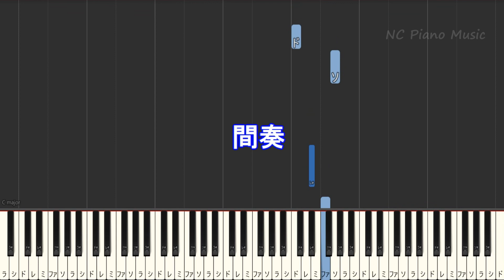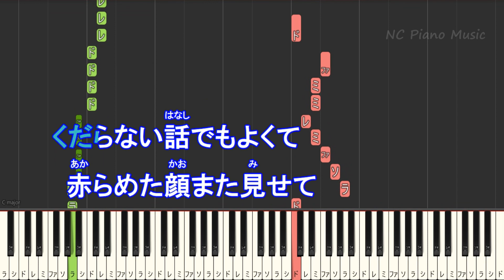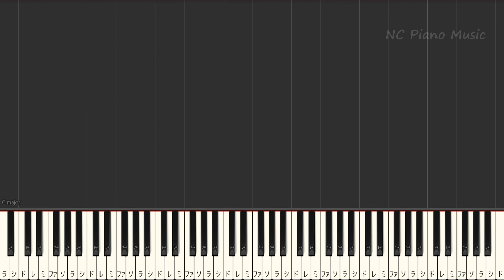【カラオケ女性キー上げ+5】「燈」 / 崎山蒼志【ガイドメロディあり 歌詞 ピアノ ハモリ付き フル full】音程バー（オフボーカル 別動画）呪術廻戦 懐玉・玉折』ED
呪術廻戦 懐玉・玉折 ED 音程バー/カラオケ & ピアノリスト / Instruments &Piano List
【オフボーカルキー下げ-5(+7)】
『劇場版 呪術廻戦 0』主題歌
条件を守っていただくと基本的に無償で「歌ってみた」やカラオケ練習、「踊ってみた」、お話動画BGMなどに音源を使っていただくことができます。条件は下記のリンクに記載しておりますのでお読みになってご利用ください